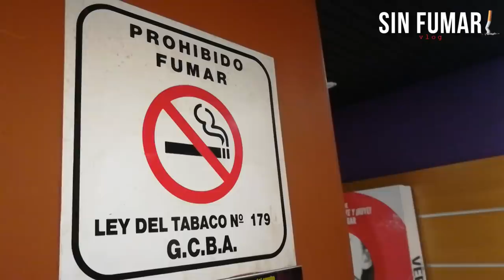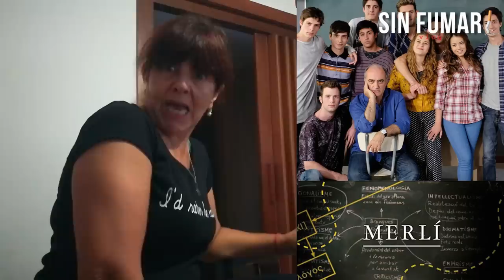Sin Fumar #08 | Jugando al periodista